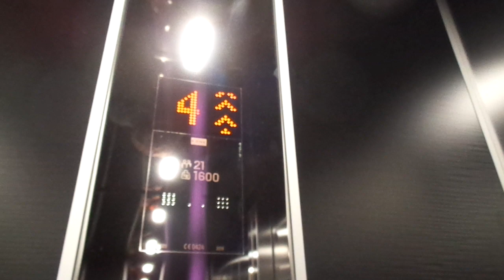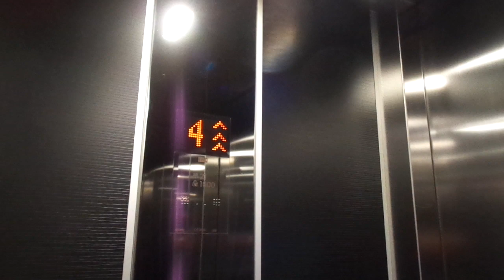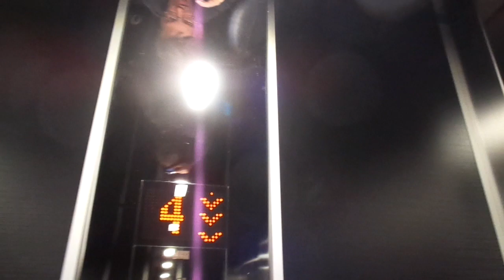Brand-New 2019 KONE Monospace MRL Traction Elevators@ Tripla Shopping Center, Pasila, Helsinki, FIN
These are the elevators that go to the Telia service point at the Tripla Shopping Center, and this part was supposed to open in Spring 2020 but got delayed until June 1st, 2020. I have now filmed all the many elevators at the brand-new shopping center, the biggest in the Nordic countries in terms of number of shops and restaurants and such, except the one at the FAME Music museum (to be visited later), four more upcoming KONE Design elevators in the second residential building to be completed in the complex, and locked-off staff elevators at the SOKOS Hotel Tripla as well as locked-off elevators in the Workeries East and West (office building part).

Location: Entrance to the Telia Service Point, Tripla Shopping Center, Pasila / Böle, Helsinki / Helsingfors, Finland

Brand: KONE
Type: KONE Monospace MRL Traction, Ecodisc
Year installed: 2019
Floors served: 4 (2 stops) - (*4*, *, *, 7)
Serial: 42959832 (Right) & 42959833 (Left)
Capacity: 21 persons or 1600 kg